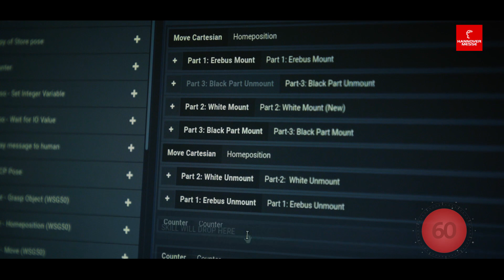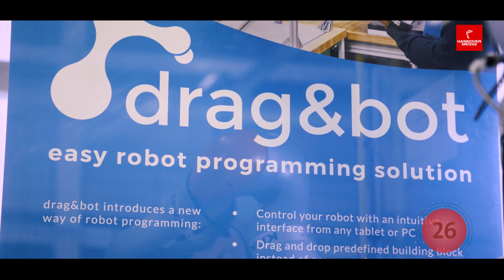Industrie 4.0 Pionier - Digitalisierung im Maschinenbau und der Automatisierung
Daniel Seebauer, Co-Founder & Business Development bei Drag and Bot GmbH, berichtet über den aktuellen Stand der Digitalisierung im Maschinenbau und der Automatisierung. Darüber hinaus gibt er einen Ausblick welche Entwicklungen wir in Zukunft erwarten können...